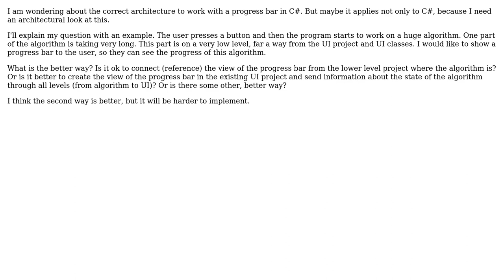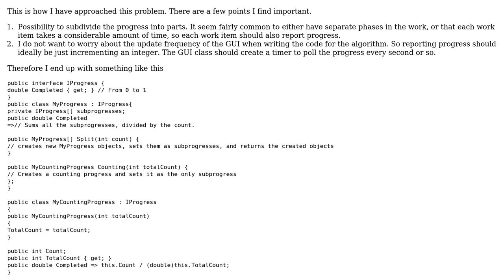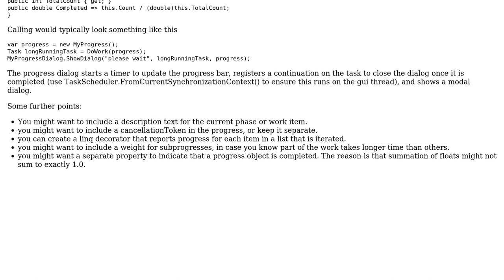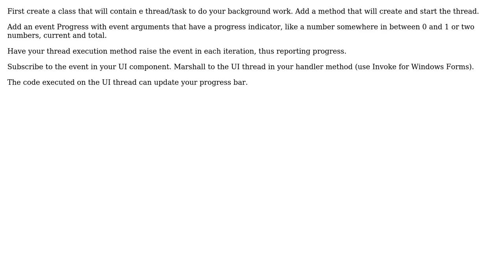Software Engineering: C# How to correctly work with ProgressBar? Architecture look (4 Solutions!!)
Software Engineering: C# How to correctly work with ProgressBar? Architecture look

With thanks & praise to God, and with thanks to the many people who have made this project possible! | Content (except music & images) licensed under CC BY-SA | Music | Images & others | With thanks to user Martin Maat user JonasH user Dusan Kalivoda user Doc Brown user candied_orange and the Stack Exchange Network Trademarks are property of their respective owners. You are responsible for your own actions.